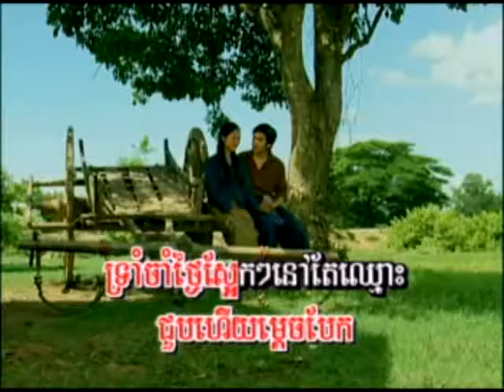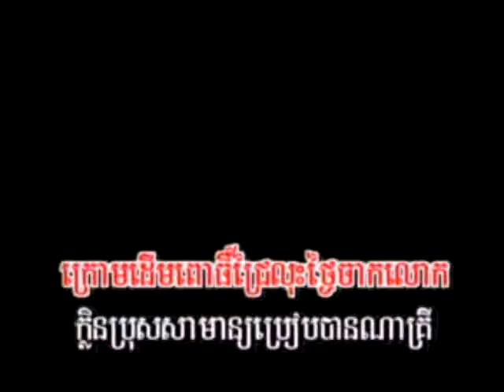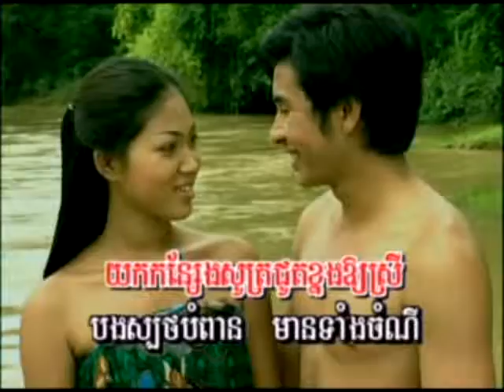Sday Pheab Kror Mom Sothea VCD SR Vol 02-03